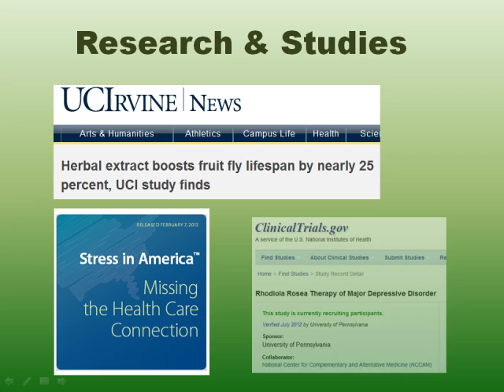Rhodiola Rosea Reviews - Top Rhodiola Rosea Reviews From Real People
I just made this quick video to let you know about the reviews that people are giving the supplement Rhodiola Rosea

In case you don't know, Rhodiola is a herb that grows in northern Europe where it has been used for centuries to combat everyday problems like

- stress
- anxiety
- fatigue
- low mood
- poor stamina
- and mental alertness

Studies are underway to determine what other benefits Rhodiola may have, particularly to see if it can help with depression and anxiety. Other studies have suggested it might even help with aging.

Here is a quick sample of rhodiola rosea reviews left by customers on Amazon. As you can see people are loving the different health benefits they are getting from this herb.
Everything from improved sleep to better concentration and higher energy.